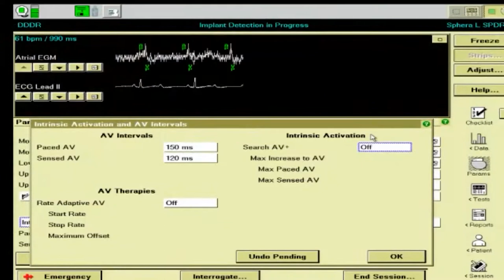CSP || Left Bundle Branch Pacing || Dr P Shunmuga Sundaram || Live Case Presentation || 09 Sept 2021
The Video is about the entire case history of doing the Conduction System Pacing - Left Bundle Branch Approach
The moto of the video is to describe the Tips, Tricks, and Techniques to do the perfect approach to CSP

*The above content is recorded and published for the Medical Learning Purpose which is done with all the medical norms as per the Patient Hospital Relationship*